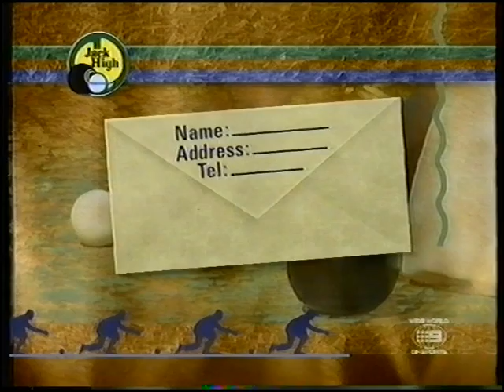Part 1 1994 Jack High - Round Robin - Cameron Curtis v Mark McMahon